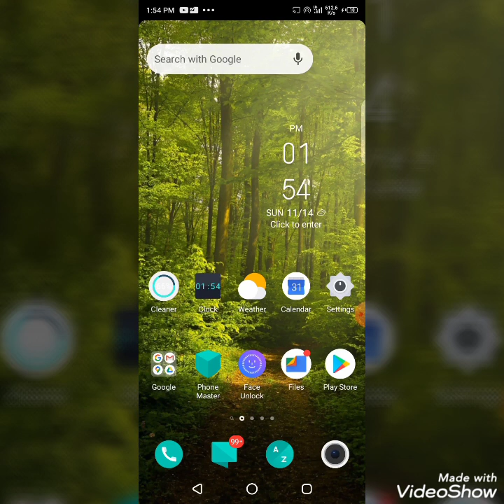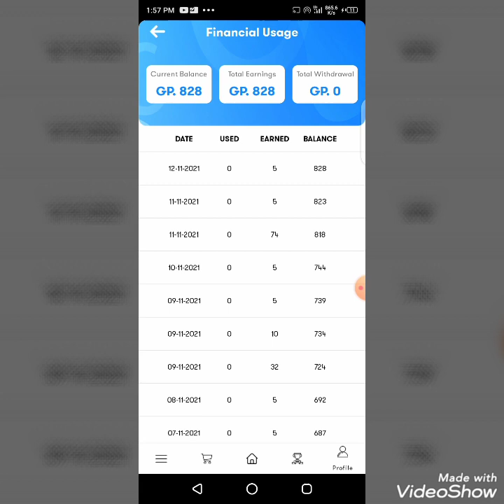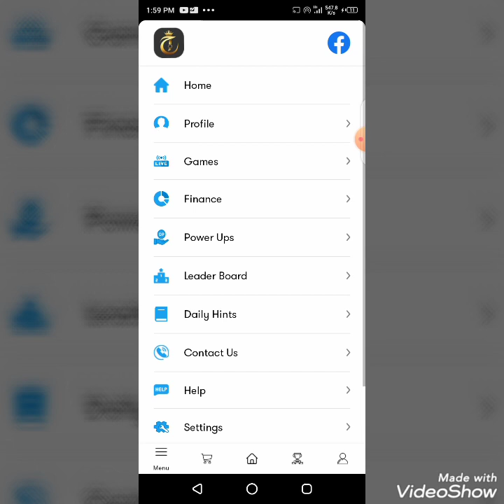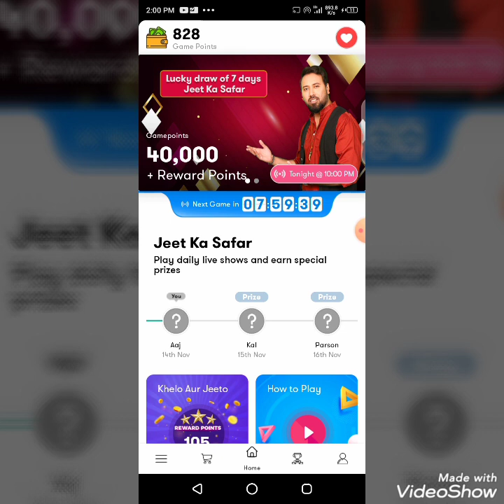Best Online Earning App in Pakistan | Online earning application in Pakistan | Free Online Earning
Student earning website and Online earning  application in Pakistan withdraw in easypaisa.Free online earning in Pakistan at home.

In this video I have explain an application in which you can Earn money online without investment . In this video I have explained an Free online earning application and this is Best earning application for student.Yiu can get Withdraw in easypaisa.